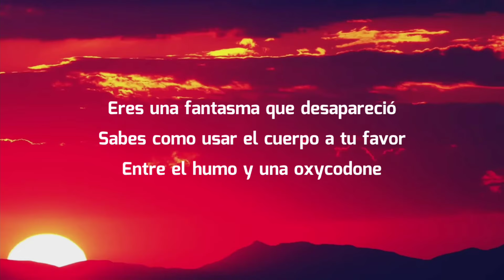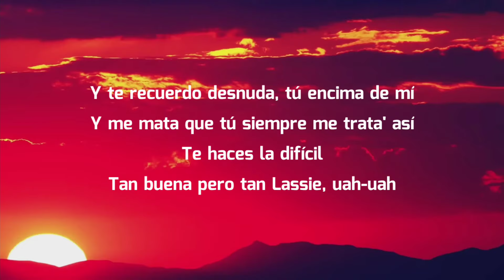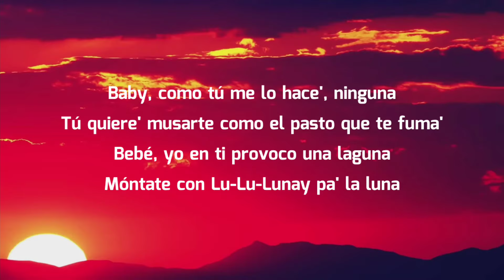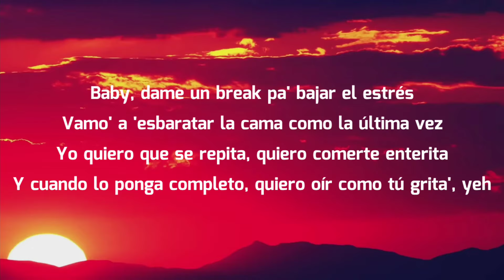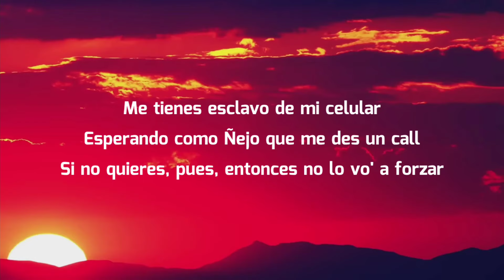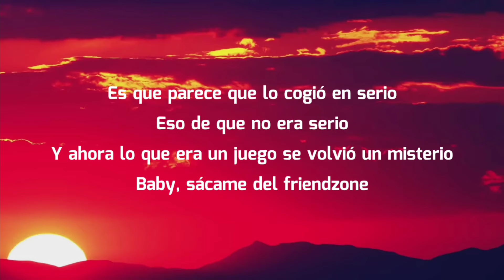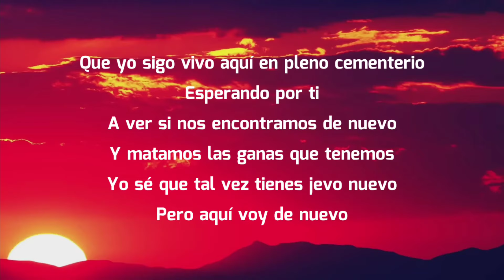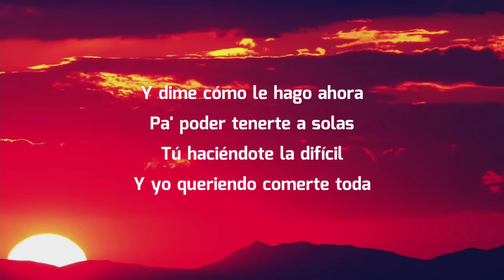Anuel AA x Lunay x Alex Rose x Brytiago x Lyanno - A Solas Remix (Letra/Lyrics)